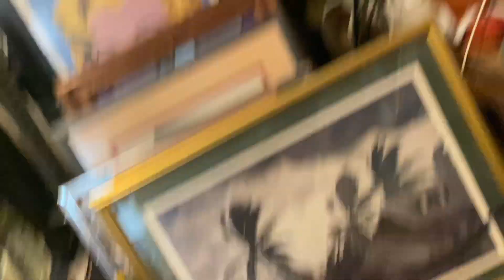Aloha!!! Tuesday!!! 😎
Ditto